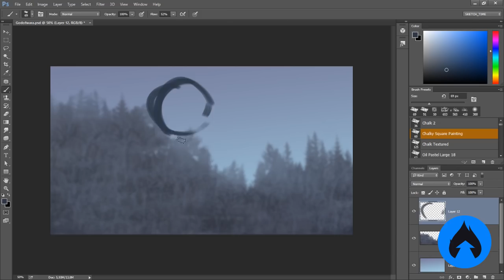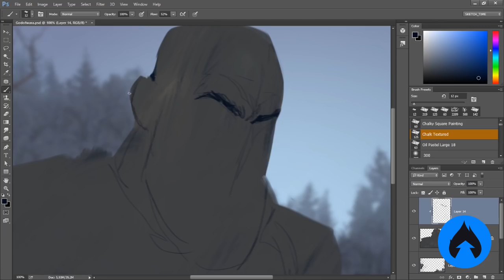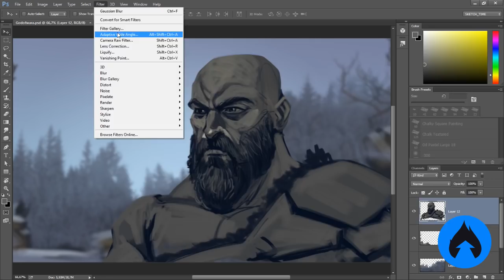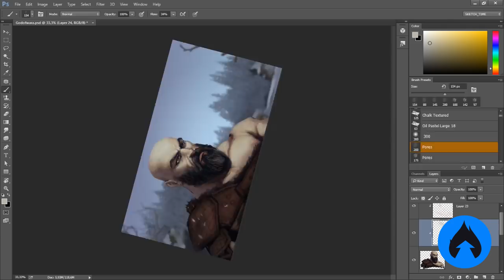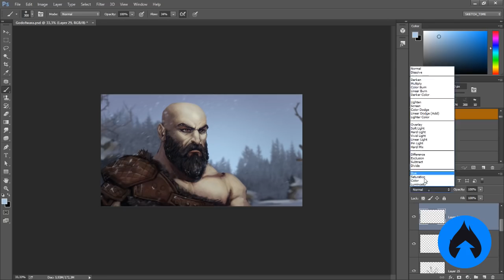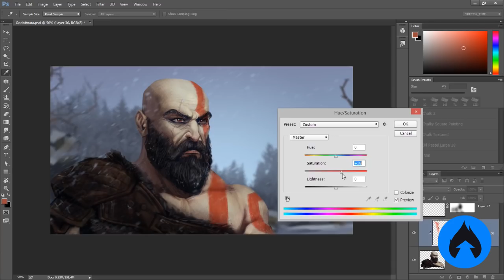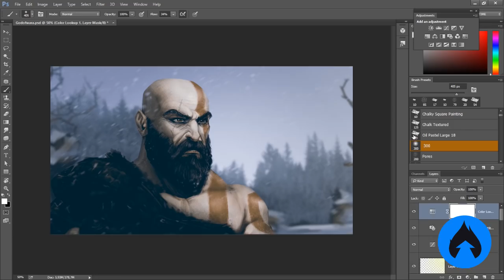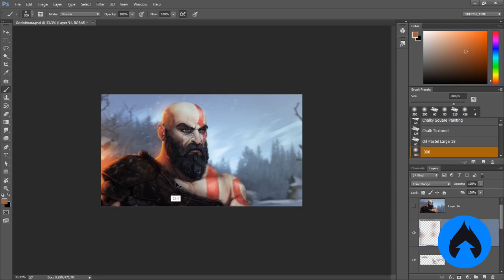Desenhando KRATOS de God of WAR & Papos filosóficos sobre Arte!